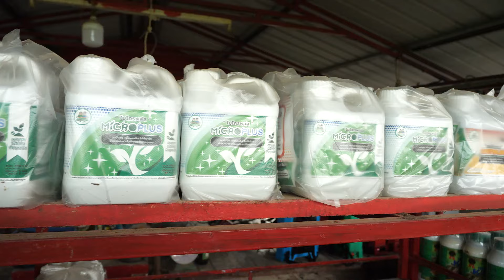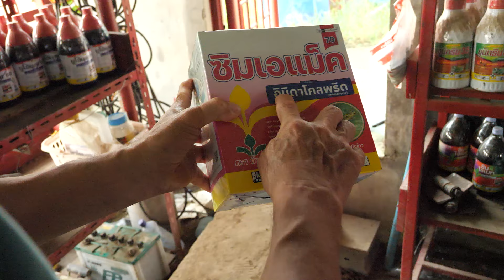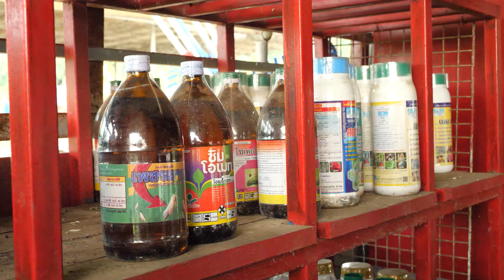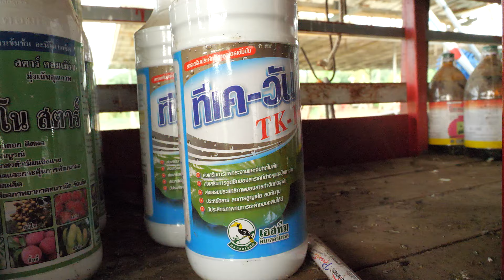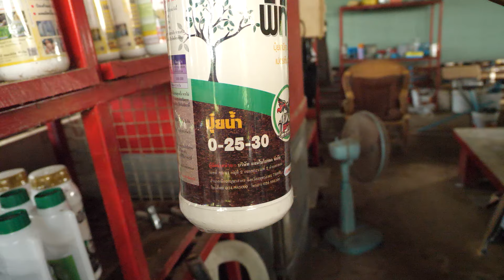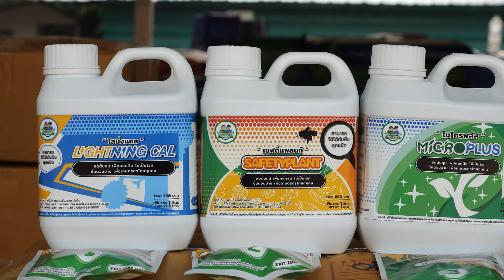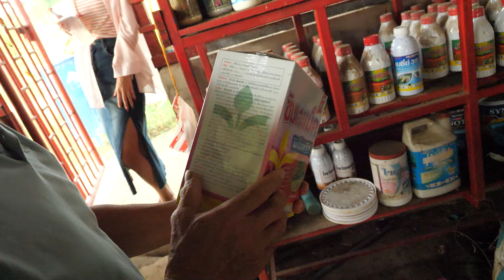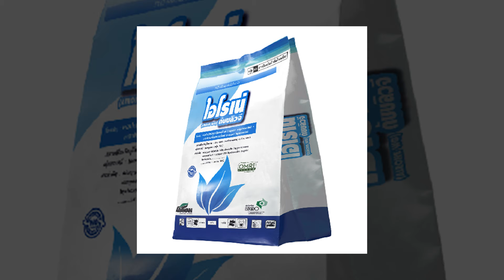อยากเริ่มใช้แนวทาง “เกษตรรับทราบ” ต้องทำอย่างไรบ้าง